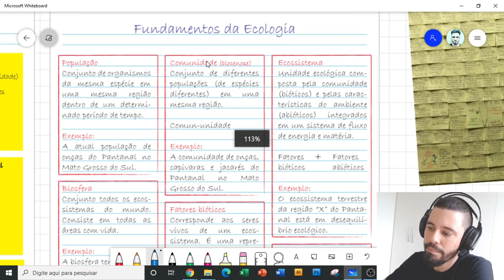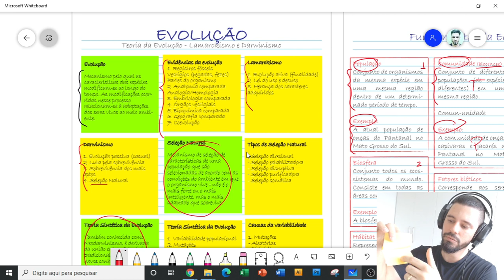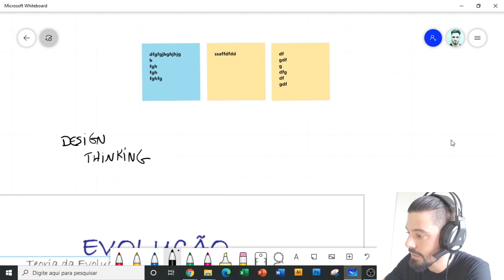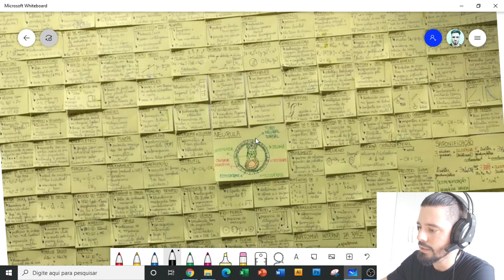Anotações de estudo [12] Caixa de Texto [1/2]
Estudar fazendo anotações é como aprender visualizando os seus próprios pensamentos? Eu digo que sim! Então, que tal aprender a fazer anotações usando a técnica de CAIXA DE TEXTO?

Na série "PRÁTICAS DE ESTUDO" eu vou te apresentar uma sequência de aulas sobre métodos de anotações que vão aumentar o seu repertório de práticas para fazer anotações. O meu objetivo com isso é melhorar a sua rotina de estudo, favorecendo a sua aprendizagem.

As aulas publicadas aqui no YouTube representam apenas uma parte da série, correspondendo apenas às aulas de TEORIA. Na sequência você vai poder ver também as aulas de ATIVIDADADE PRÁTICA e CORREÇÃO, para você colocar a mão na massa comigo e fazer a sua autocorreção.

Para acessar essas aulas complementares de PRÁTICA e CORREÇÃO basta acessar o Blog do Aprenda Mais. Lá eu consigo organizar cada aula, uma embaixo da outra, e ainda disponibilizar arquivos de referências e materiais para as práticas. Acesse para acompanhar!

QUAIS TÉCNICAS DE ANOTAÇÕES SERÃO APRESENTADAS NESSA SÉRIE?

01 Tópicos numerados
02 Resumos de síntese (S1C e S2C)
03 Resumo por palavra-chave (RPPC)
04 Checklist conceitual
05 Mapa mental
06 Sketching
07 Ficha mental
08 Tabelas
09 Método Cornell
10 Sumarização progressiva - Zettelkasten
11 Linha do tempo
12 Caixa de texto
13 Diagrama de Ishikawa
14 Organograma
15 Fluxograma
16 Fichamento
17 Mapa conceitual (EXTRA)
18 Infográficos (EXTRA)
19 Senso comum imagético (EXTRA)
20 Sublinhado ativo (EXTRA)

APRENDA MAIS
YouTube  @CURSO APRENDA MAIS